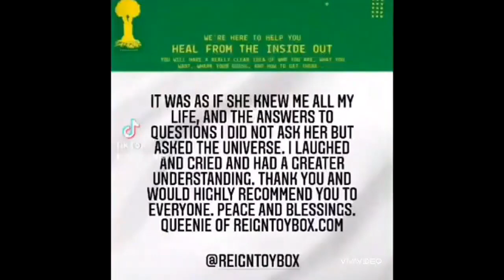Chiron Conjunct North Node in Aries #2024